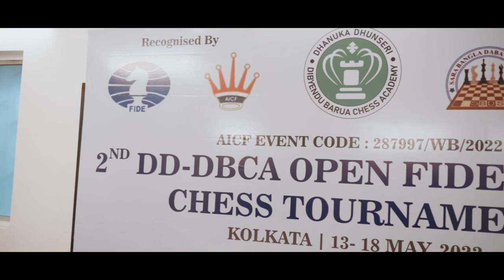CHECKMATE | DIBYENDU BARUA | SUBHASIS BHATTACHARJEE | BMF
DHANUKA DHUNSERI DIBYENDU BARUA CHESS ACADEMY
GRANDMASTER : DIBYENDU BARUA
LOCATION : 26/1/1, Chakraberia, Ballygunge, Kolkata, West Bengal 700019
BRANCH CENTRE : SALTLAKE

SUBHASIS BHATTACHARJEE (GLOBAL)

🎬 Subhasis Bhattacharjee
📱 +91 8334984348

BLACK MIRROR FILMS (GLOBAL)

🎬 Black Mirror Films
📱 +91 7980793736